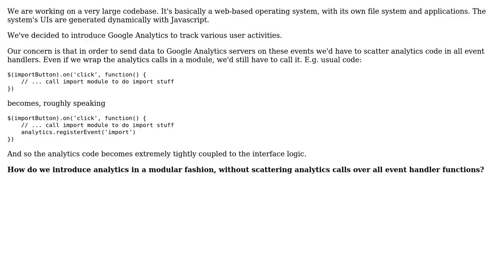Software Engineering: How to introduce Google Analytics code in a modular way?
With thanks & praise to God, and with thanks to the many people who have made this project possible! | Content (except music & images) licensed under CC BY-SA | Music | Images & others | With thanks to user scriptin user sbichenko user gnat and the Stack Exchange Network Trademarks are property of their respective owners. You are responsible for your own actions.